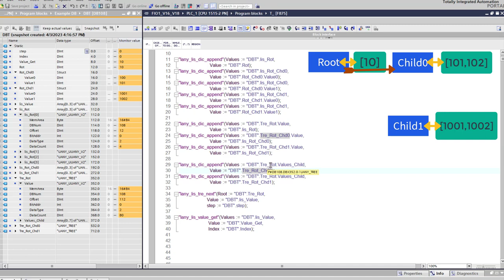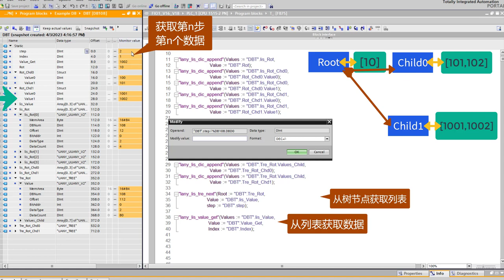TIA Portal TreeNode breadth traverse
"lany_lis_dic_append"
"lany_lis_tre_next"
"lany_lis_value_get"